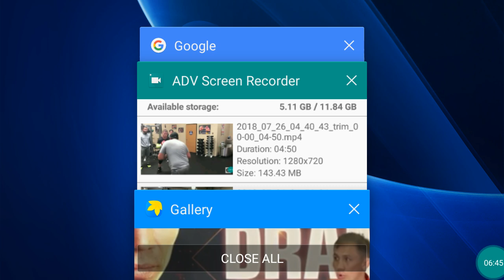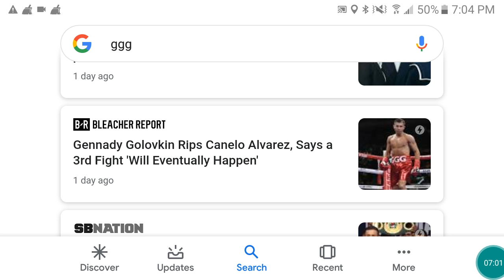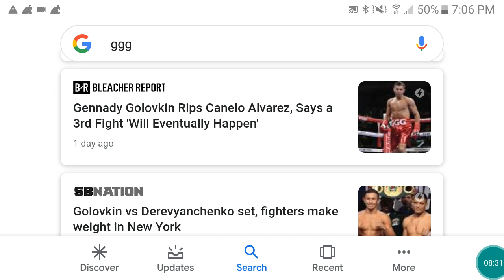GGG 🔴 DEREVYANCHENKO PREDICTION 💯🔥💯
Gennady Golovkin going after the IVF in order to line himself up for a Trilogy against Canelo Alvarez 2020 let's see what happens